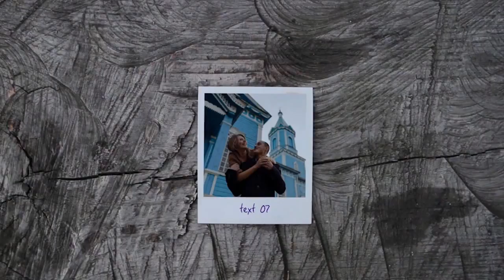Corporate frames - After Effects Template | Mega Pack +10 items